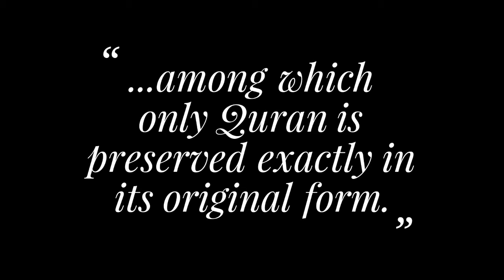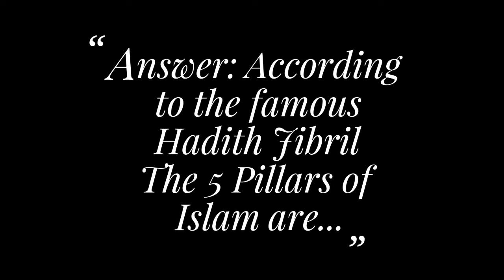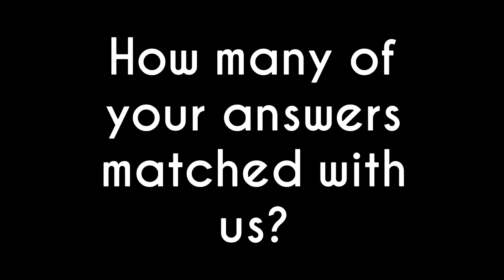Islamic General Knowledge | QNA Part 2 - Divine Scriptures & Pllars of Islam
Islamic Basic/General Knowledge | Divine Scriptures | 5 Pillars of Islam | Islam means submission | Torah, Zabur, Bible and Quran

Welcome to today's Q & A series. In this series, you are given with the opportunity to guess on few most basic questions. However, you may click on the below links for further details.

1st Quest: How many divine scriptures are confirmed in Islam?
Answer: The Quran has confirmed 4 divine scriptures among which only Quran is preserved exactly in its original form.

2nd Ques: Which Scriptures were revealed upon which Prophets?
Answer: Tawrat was revealed to Musa/Moses (pbuh), Jabur to Daud/David (pbuh), Injeel to Eesa/Jesus (pbuh),  and the last book of Allah is the Quran - which was revealed to Muhammad (peace be upon him) who is the final prophet and messenger of God.

3rd Ques: What is Islam?
Answer: Islam means submission. In simple terms, surrendering to God with Tawheed, trying to obey His commandments and prohibitions, is Islam. (Islam=Submission; Islam=Surrender+Tawheed+Try to follow His Commands&Restrictions)

4rth Ques: What are the pillars of Islam?
Answer: According to the famous Hadith Jibril the 5 pillars of islam are: (1) Testify and Declare the Shahadah, (2) Establish prayer, (3) Pay Zakat (4) Fast in the month of Ramdan; and (5) Perform Hajj (if affordable).

How many of your answers matched with us? What is your opinion?